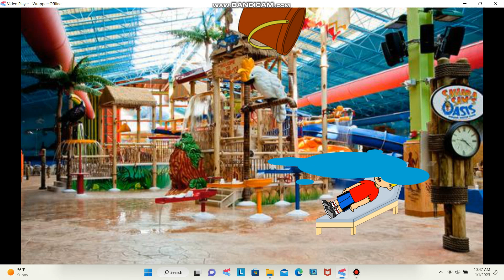The House Of Elimination 7: Waterpark Worries!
Thanks to @Gilby1385 For some of the music in this episode! "Scholes Interlard" Originally from Dingo Pictures "Pocahontas" and "Epic Chase Rock A" Originally from multiple Dingo Pictures movies.